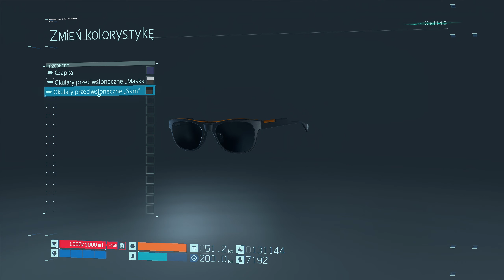Death Stranding 💀☢☠ Węzeł Graniczny Rozdział 9 gameplay pl #52 PC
Przygodowa gra akcji TPP, której głównym projektantem jest legenda branży i współtwórca serii Metal Gear, Hideo Kojima. Fabuła Death Stranding obraca się wokół tematu "połączenia". Rolę głównego bohatera zagrał zaś znany z serialu The Walking Dead amerykański aktor Norman Reedus.

Miłego Oglądania
     ⬆️CHCESZ POMÓC  W ROZWOJU ⬆️
✔️Napisz komentarz
✔️ Lajkuj